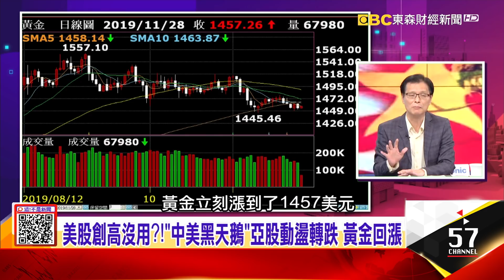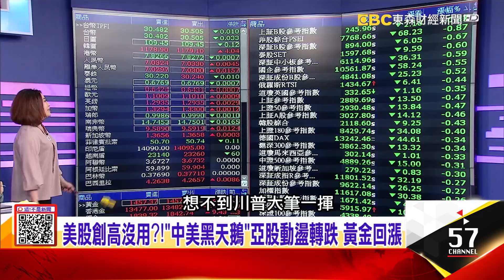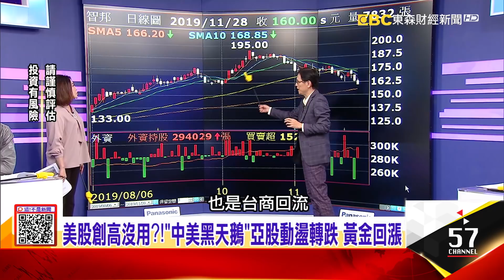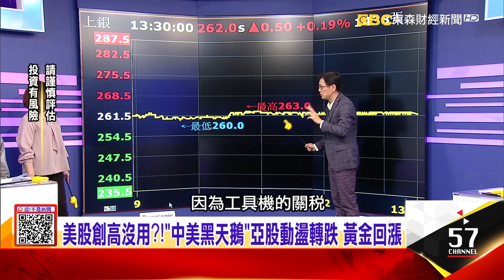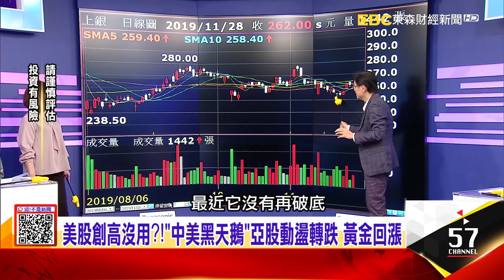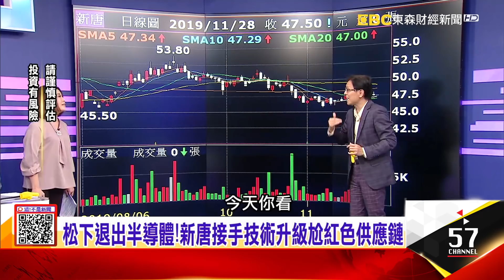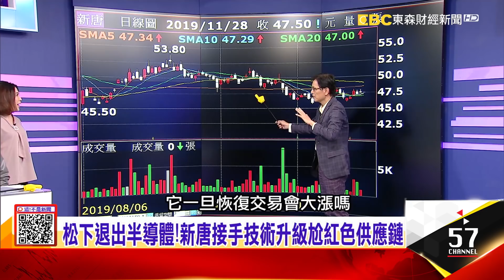川普簽署香港法案「陰謀論」？！三劇本衝擊全球股市 東風41射程遍及美國本土！ 中方打恐嚇牌 川普怕了？-【這！不是新聞 精華篇】20191128-4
美股創高沒用？！「中美黑天鵝」亞股動盪轉跌 黃金回漲
川普簽署香港法案「陰謀論」？！三劇本衝擊全球股市 東風41射程遍及美國本土！ 中方打恐嚇牌 川普怕了？